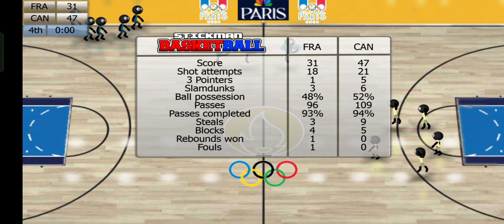🇨🇵 FRANCE vs 🇨🇦 CANADA 🔴 LIVE 🔴 MEN'S BASKETBALL | QUATERFINALS | PARIS OLYMPICS 2024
⚠️Note:  Courtside that has a cheerleader on their side was the ring of the home team.

The color of the shirt of the cheerdancers was the same shirt color used by the home team.

The logo on the start of the game represents the team below that.

They doesn't do change court and Doesn't have backcourt violation rules

This Game is property of Djinnworks and modded by our great modders:

Stickman Basketball is a basketball game in which you can participate in exciting games starring stick figures. Now, don't be fooled by the simple graphics, because Stickman Basketball has quite realistic game mechanics.

And Also to our great modders, who help me to do this game

Louie Jay Española Tutor
Kingyuriel Pascual

©️ ️Please Read ©️

This is only a Stickman Basketball edition of your favorite NBA GAMES

Manually updated roster
And
Court

Thumbnail is from Google Photos

乂❤‿❤乂THANK( ˘ ³˘)❤ YOU乂❤‿❤